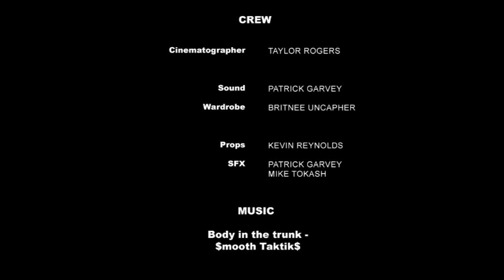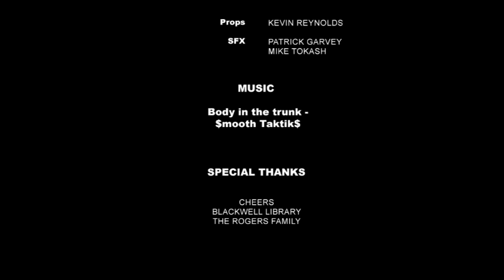The Girl in the Bathroom Stall - Short Film (2014)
This is a student-made short film produced in CMAT 446 [Digital Filmmaking] at Salisbury University, which I was the cinematographer for.